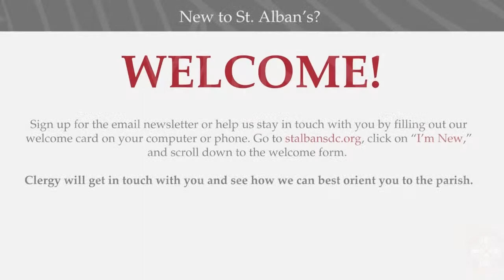The St. Alban’s 2022 Endowed Memorial Lecture Program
Welcome! Thanks for joining us.

New to our community? Fill out our online welcome card

If you want to receive our weekly newsletter, let us know